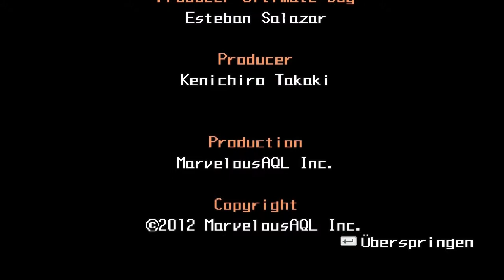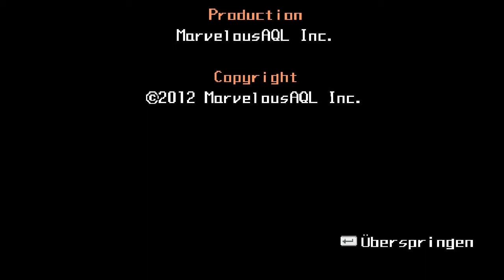Let's Play Half-Minute Knight #03 - Das Siegel des Helden [Finale][Ryo]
Wir nähern uns unserem Ziel - der Ruhestätte des Helden. Werden Knight und der Weise den Helden von einst erwecken können, damit er die Welt vor dem Ultimativen Dämonenlord beschützen kann?